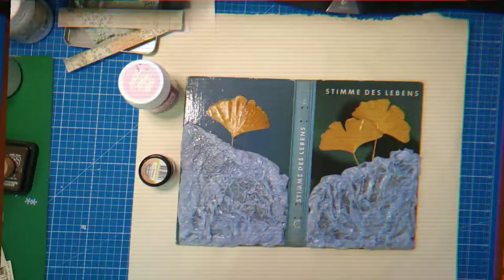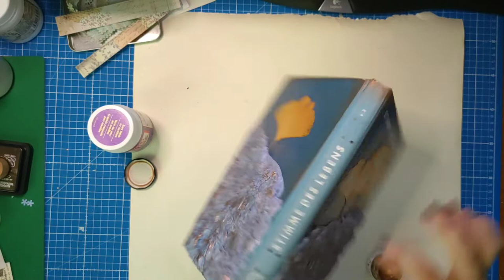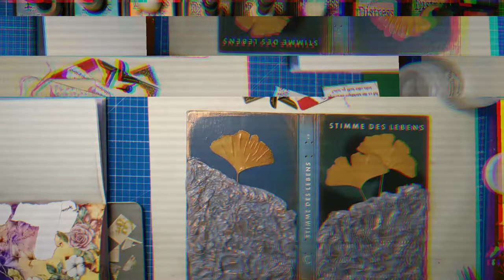Junkjournal Fragen des Lebens Teil 10 - ein DIY Geschenk mit Tiefgang [deutsch]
Im zehnten Teil erstelle ich das Cover in verschiedenen Arbeitsschritten.

Herzlichst - Varaya